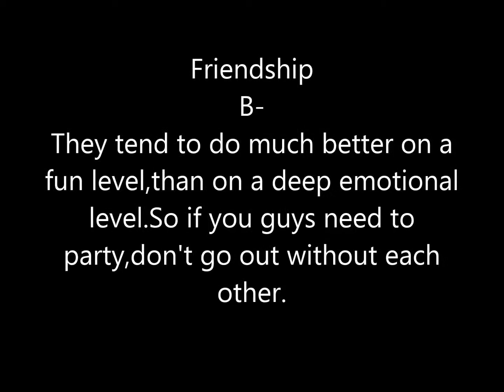Aries / Monkey & Sagittarius / Snake Compatibility